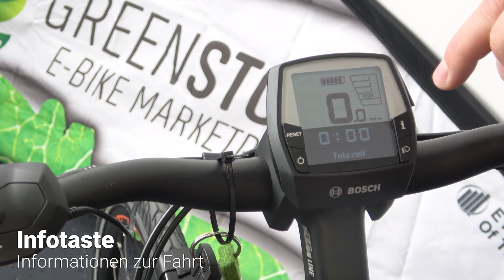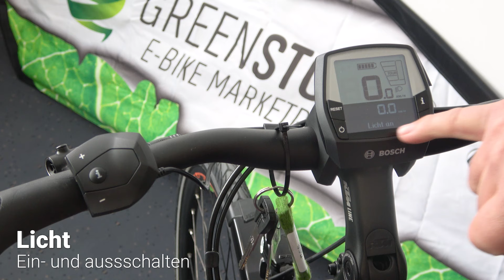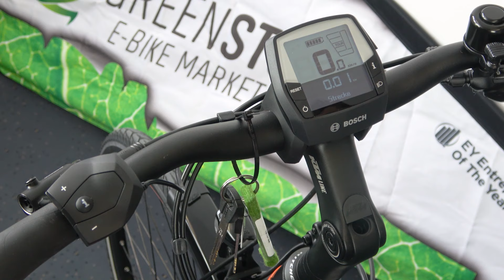Bosch Intuvia Display | Bedienung und Erklärung - ALLE Funktionen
Alle Funktionen, Einstellungen und die Bedienung und des Bosch Intuvia Displays leicht erklärt. In diesem Video gibt euch Martin eine kurze und einfache Anleitung.

Hier gehts zum Teil 2 "Intuvia Display richtig abnehmen"

Hast du auch Lust auf ein neuwertiges E-Bike von den TOP Marken?
Bei uns findest du es! (inkl. 2 Jahre Garantie auf Akku, Motor und Rahmen!)

Auf unserem Blog findest du die neuesten Artikel über E-Bikes, Touren und technische Tipps.

Mit dem komfortablen Bosch Intuvia Display hast du alles im Griff: Das Display ist in jeder Situation gut ablesbar und zeigt dir alle wichtigen Informationen. Intuitiv eingestellt wird der Bord­computer über die separate Bedieneinheit an der linken Seite des Lenkers. So ist eine einfache und schnelle Bedienung aller Funktionen möglich und das Display lässt sich leicht einstellen. Auch die Übersicht des Displays ist ausgeklügelt und intuitiv, ohne dass man in der Flut von Informationen und Einstellungen die Orientierung verliert. Das Bosch Intuvia ist ein Must-Have für jeden E-Biker!

Gliederung und Inhalte des Videos:
0:00 Erklärung Display und Infotaste
1:00 Unterstützungsstufe auswählen
1:19 Licht an-/ausschalten
1:35 Schiebehilfe aktivieren
1:51 Untermenü Einstellungen (Sprache, Uhrzeit verstellen etc.)
2:47 Micro-USB Anschluss
2:58 Display entnehmen
3:16 Greenstorm E-Bikes

Unterstütze jetzt die heimische Hotellerie! Egal ob eine Städtereise, ein exklusiver Wellnessurlaub oder ein unvergesslicher Wanderurlaub in den Bergen – hier findest du das richtige Reiseziel.

MIT GELD-ZURÜCK-GARANTIE!

Greenstorm Mobility GmbH
Weidach 4, 6330 Kufstein
Österreich